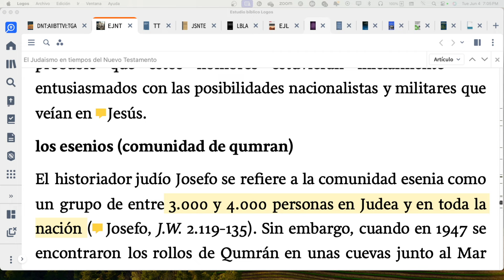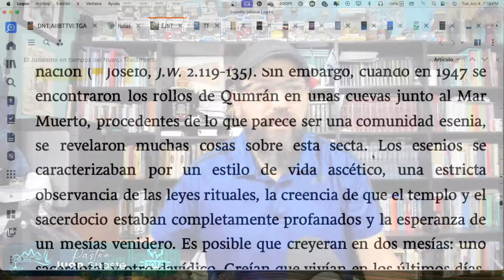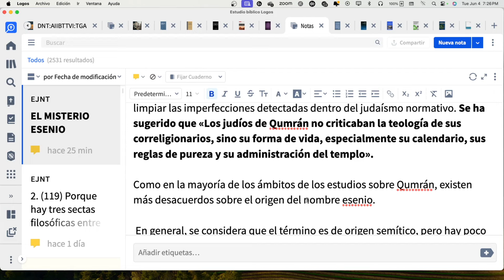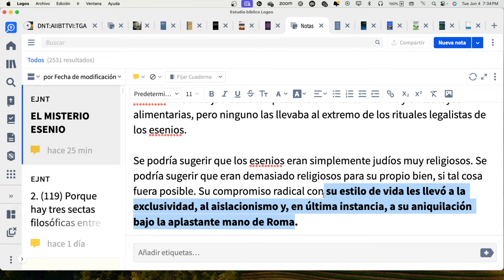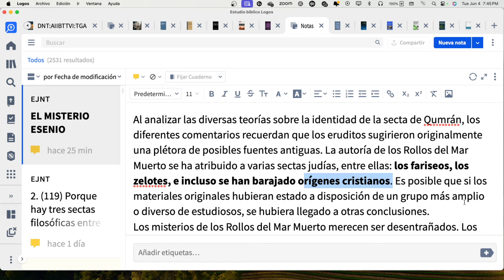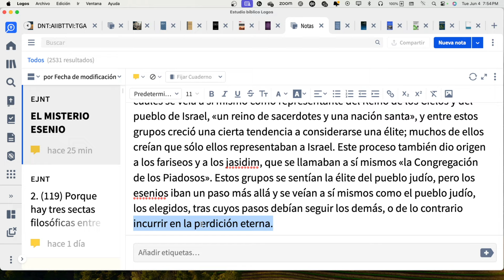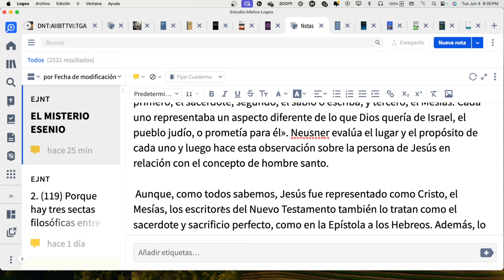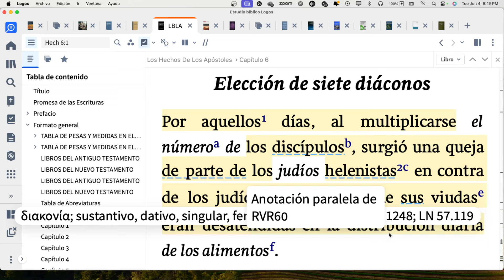LOS ESENIOS, SU HISTORIA, SUS CREENCIAS Y SU CONEXIÓN CON EL QUMRAN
Mister Chris Ministries
AGRADECEMOS SUS DONACIONES Y OFRENDAS MINISTERIALES:
$misterchrismin